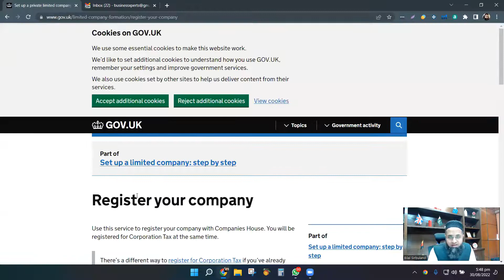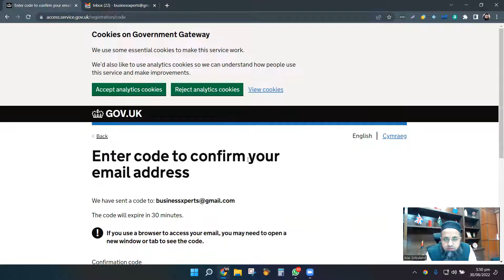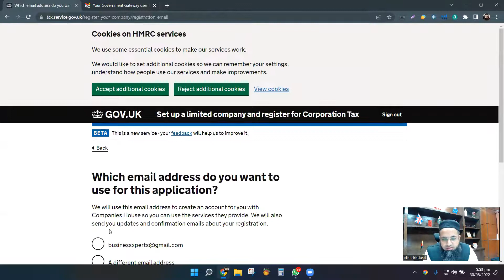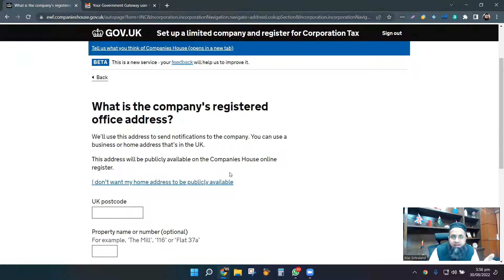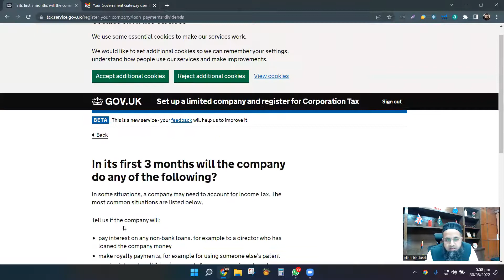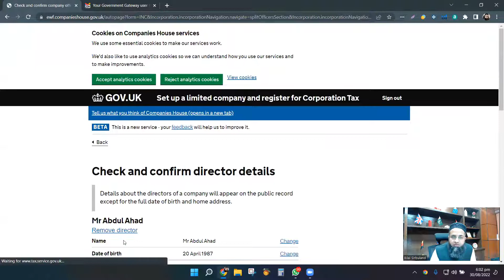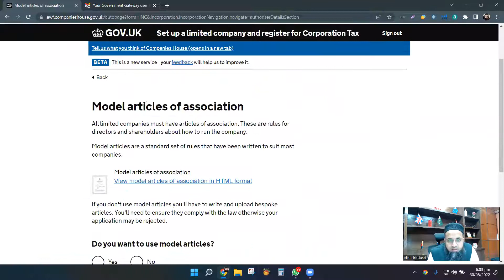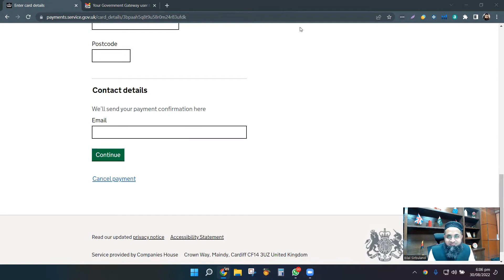How To Make UK Limited Company? | یو کے لمیٹڈ کمپنی کیسے بنائیں | UK Company Registration